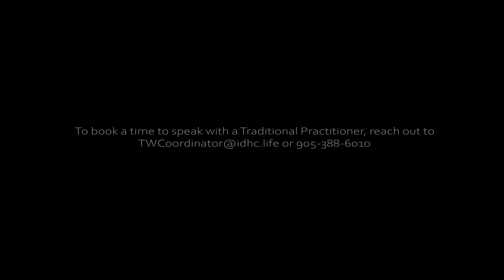Traditional Practitioner Moment: Reflections on Tobacco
In this moment, Audra discusses tobacco. Indigenous peoples had four uses for tobacco: for prayers, offerings, and ceremonies; as medicine; as gifts to visitors; and as ordinary smoking tobacco. The traditional use of tobacco can in many cases be traced back to some creation stories.